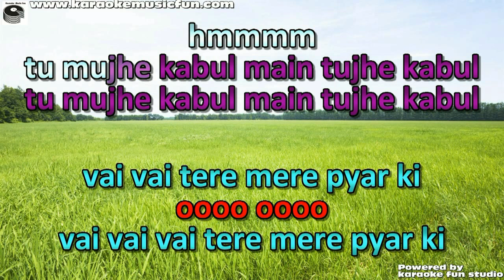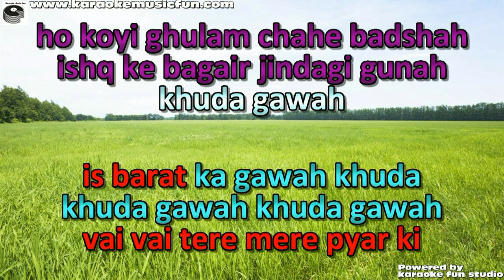Tu Mujhe Kabool Khuda Gawah Semi Vocal Female Video Karaoke Lyrics Copy